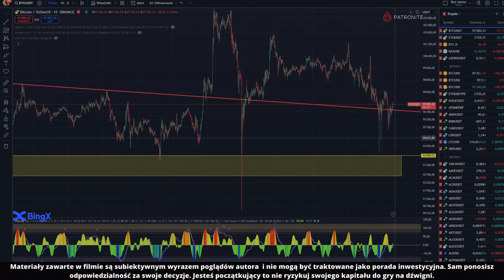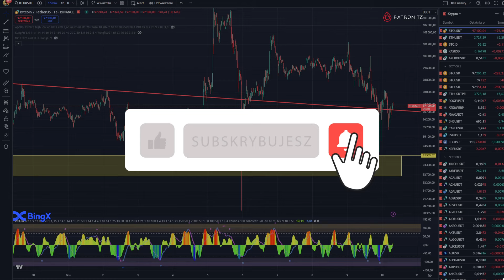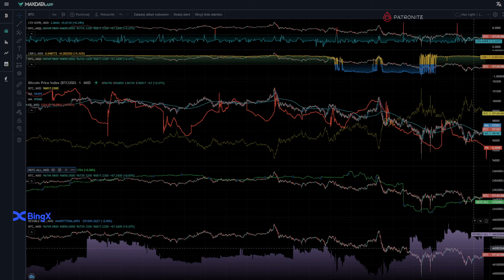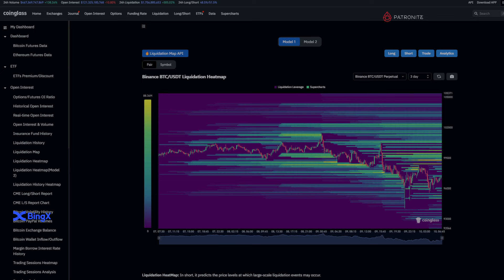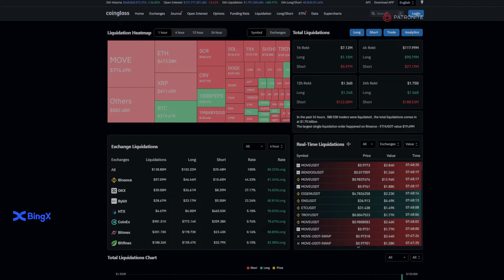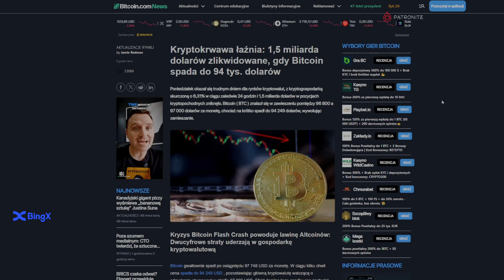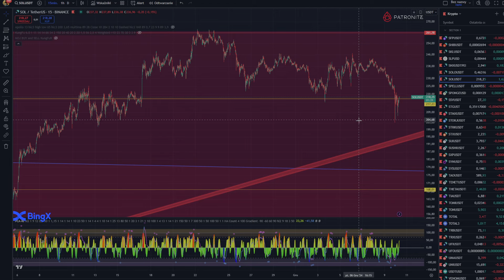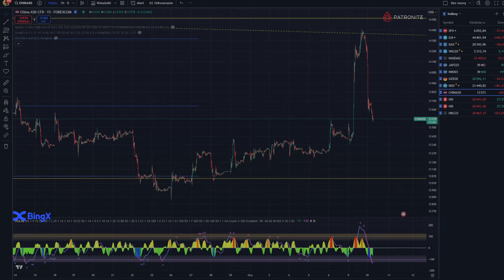Dzika Analiza10.12.2024 FLASH CRASH NA ALTCOINACH!!! BTC/ETH/AVAX/LTC/XRP/NEAR/SOL/INDEXY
💰 BingX:
💰Dostęp do discorda przez profile na Patronite.pl:
Spis Treści
00:00 Wstęp
03:37 WSKAŹNIKI
08:13 NEWS
09:17 BTC
10:10 ETH
12:40 AVAX
13:18 LTC
14:12 XRP
15:20 NEAR
16:45 SOL
17;53 INDEXY

✅Chcesz dołączyć do zamkniętej społeczności na Discordzie?
Zapraszamy zarówno początkujących jak i doświadczone osoby. U nas oprócz mnóstwa materiałów mamy po prostu super atmosferę gdzie każdy traktowany jest tak samo. Dodatkowo zamieszczam wszystkie moje wejścia na krypto, indexach, forex i towarach.

Link do giełd BingX, Bitget i  KuCoin z którymi oficjalnie współpracuje gdzie dostaniesz obniżone opłaty i dodatkowe bonusy:

Poniżej znajdziesz linki do giełd, programów i platform z których sam korzystam. Polecam tylko sprawdzone platformy i giełdy. Dodatkowo korzystając z moich linków afiliacyjnych sam dostajesz korzyści. Wszystko masz opisane poniżej.

Znajdziesz mnie na TraidingView pod nickiem Kamil9540

Dziękuje że jesteś na tym kanale i mam nadzieje że treści które zamieszczam trafiają do Ciebie… Jeśli masz jakieś uwagi lub sugestie to napisz do mnie !!! Do usłyszenia